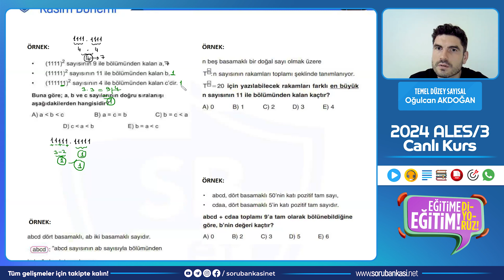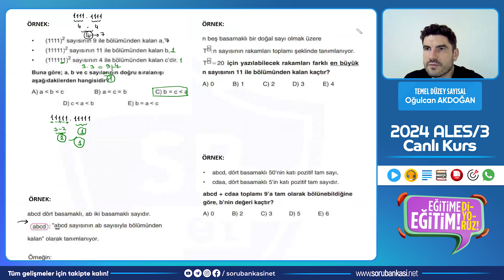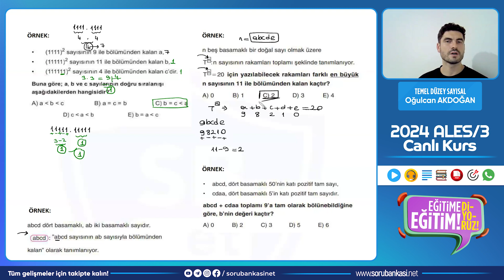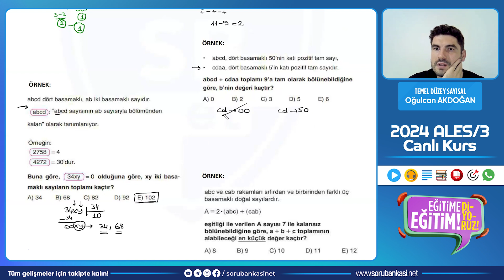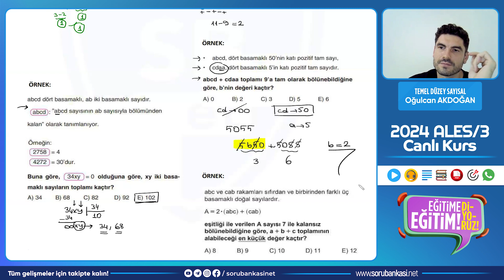2024/3 ALES - Temel Düzey SAYISAL - Oğulcan Akdoğan